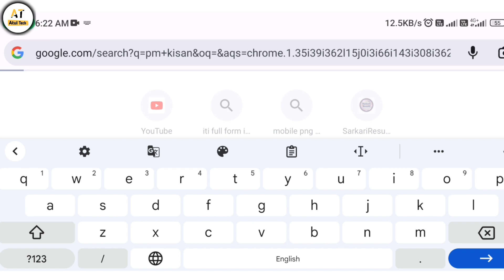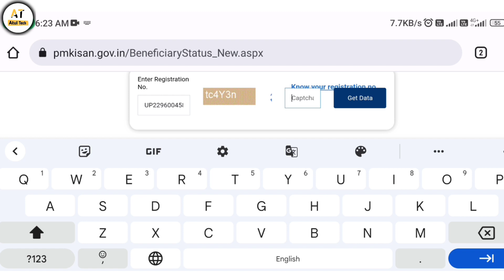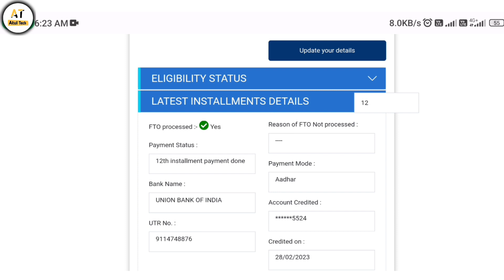Pm Kisan 14th Installment Recieve Only These Farmers | Pm Kisan Next Installment Status Check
Hi friends

दोस्तों आज हम इस लेख में बताएंगे प्रधानमंत्री किसान सम्मान निधि योजना का पैसा किसको मिलेगा किसको नहीं मिलेगा तो इस वीडियो में भी बताएंगे और साथ ही आपको लिस्ट भी दिखाएंगे तो वीडियो को पूरा शुरू से अंत तक देखना

like shear comment

thanks for whaching